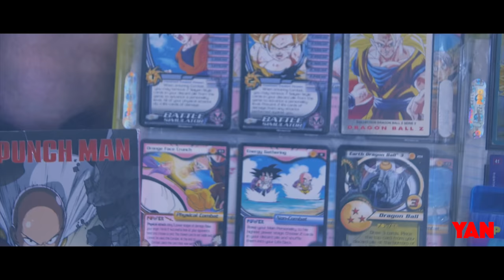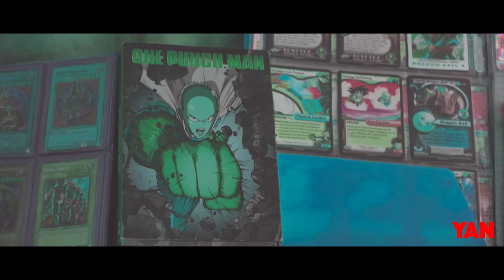Ike Bury Dead Emoji - Ah Wifey (Prod Vce Beats) "Anime Tribute"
*Imagine Samurai Jack VS Afro Samurai THAT Shxt Would Be Epic : 😈🔥⬅